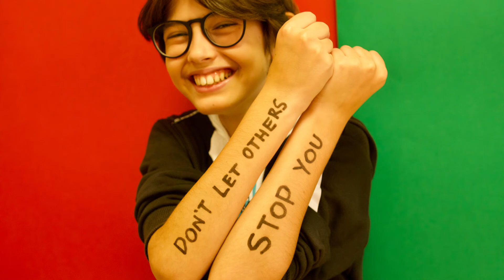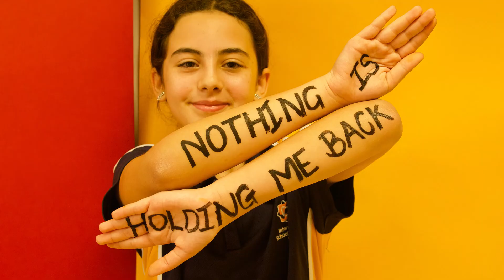Dear World Project 2 (Grade 5)